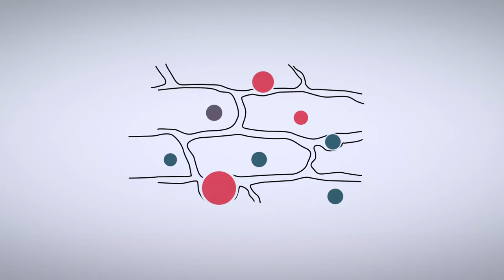Комплексный уход против первых возрастных признаков NovAge True Perfection